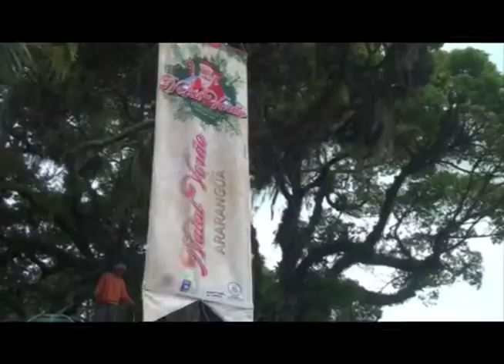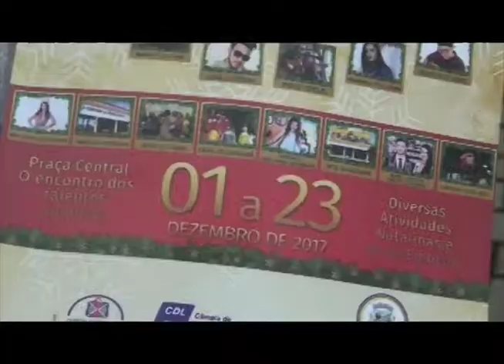Programação ARTV - Canal 5 - AO VIVO Confira a programação do Natal Verão de Araranguá